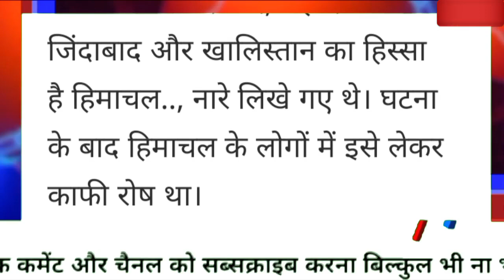अभी की बड़ी ताज़ा ख़बर ll हिमाचल में आतंकवादियों पर बड़ी कार्यवाही ll मचा हड़कंप